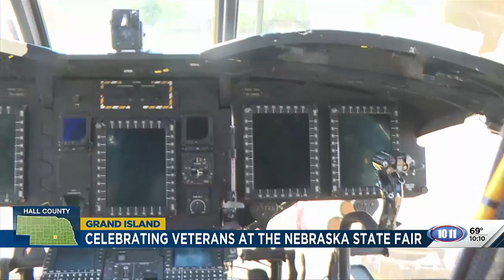Nebraska State Fair ends with celebration of veterans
The Nebraska State Fair Veterans Day Committee showcased the importance of community by honoring veterans on Monday.